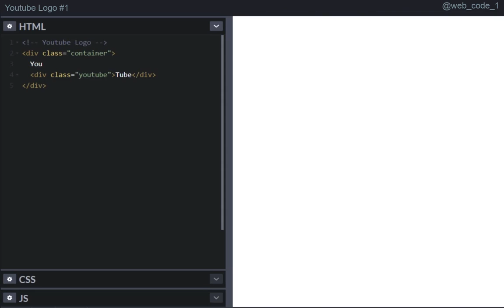Pure CSS Youtube Logo 1 (Quick Tutorial).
How to quickly and easily create the Youtube logo with HTML and CSS.